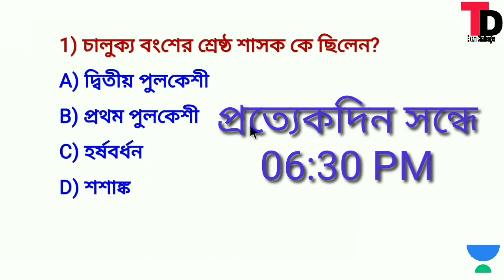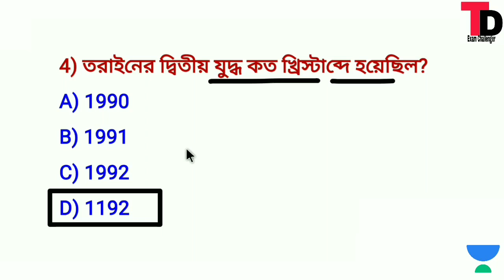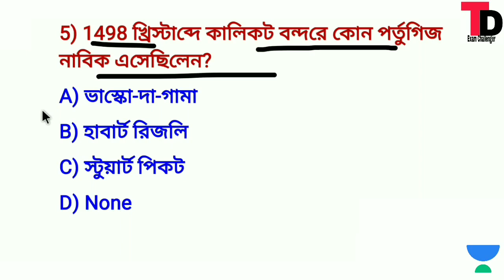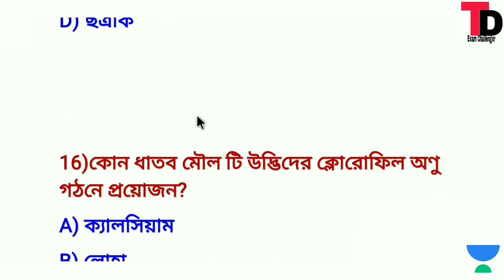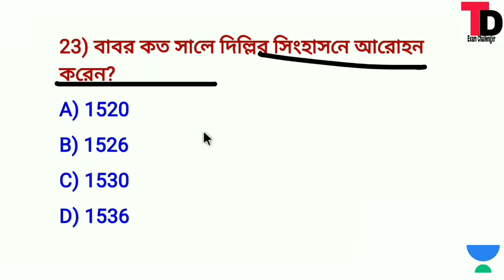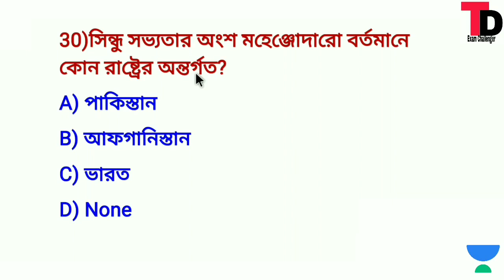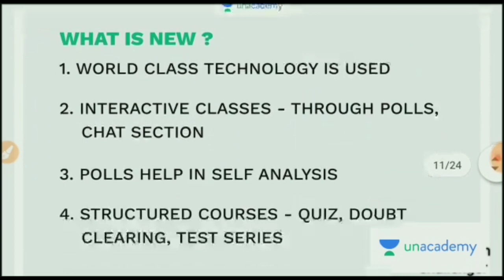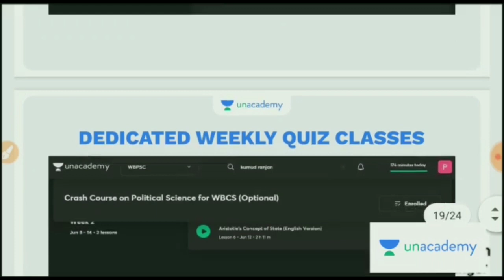Excise/WBP2020/KP2020/Rail For কমন যোগ্য G.K মক টেস্ট প্রশ্নোত্তর #13